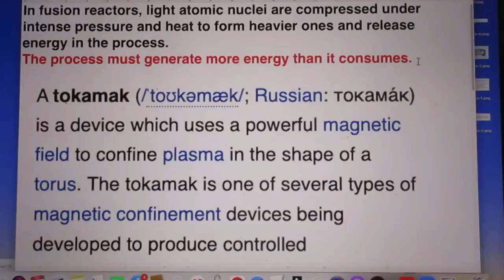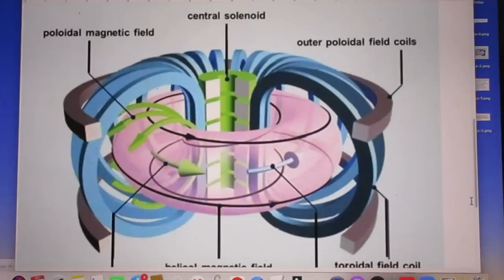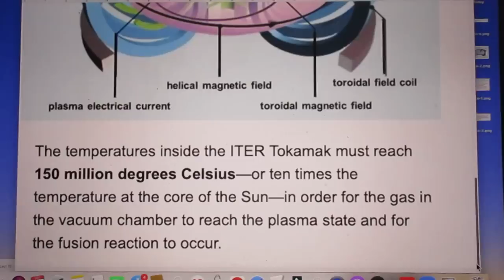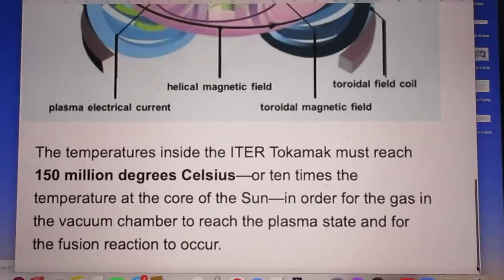Breakthrough in Nuclear Fusion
This maybe the final answer to our Energy Problem.